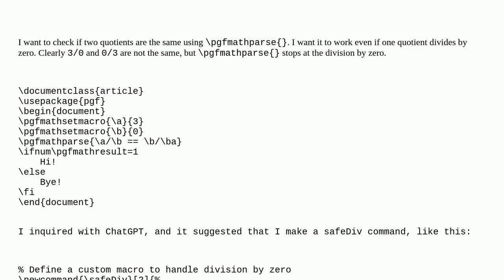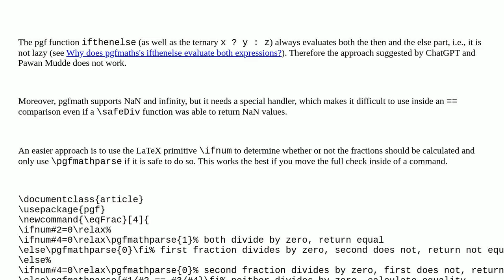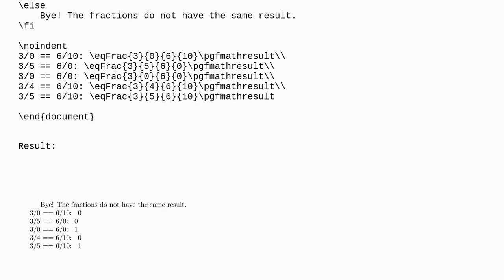Tex: safe divide command for pgfmathparse to enable equality checks involving division by zero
safe divide command for pgfmathparse to enable equality checks involving division by zero

A special thanks goes out to the community

  pgfmath